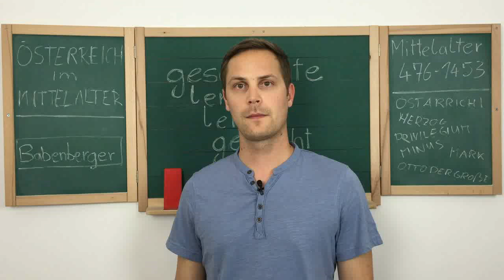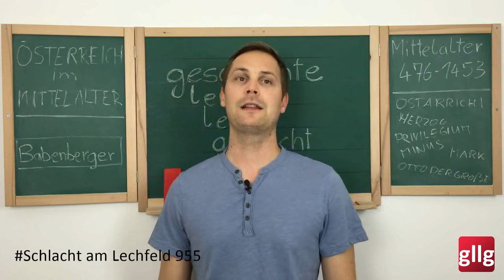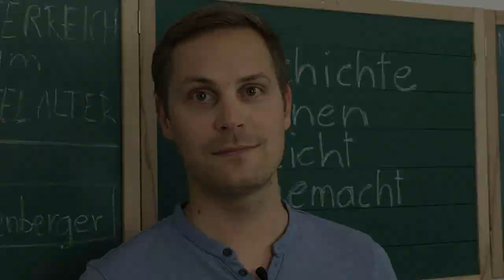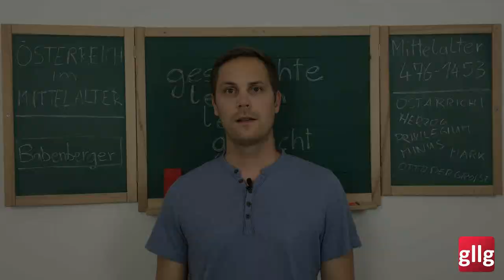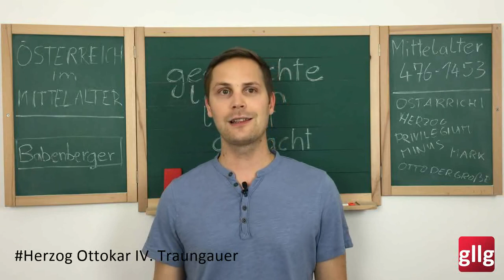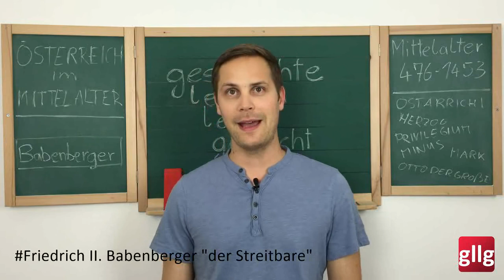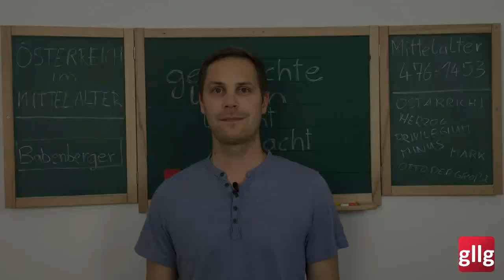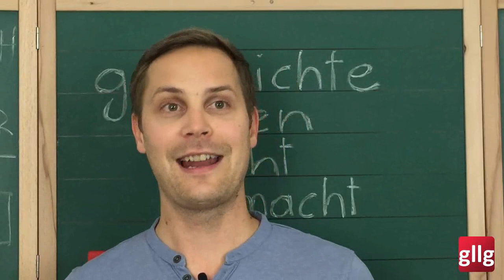Babenberger und Privilegium Minus - Von der Markgrafschaft zum Herzogtum Österreich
Österreich im Mittelalter #1: Die Babenberger und das Privilegium Minus - Von der Markgrafschaft Ostarrichi zum Herzogtum Österreich
Themen:
- Die Entstehungsgeschichte der Markgrafschaft Ostarrichi bzw. der "Mark an der Donau" [00:38]
- Das Privilegium Minus 1156: Erhebung zum Herzogtum, Vererbbarkeit des Landes und Titels, alleinige Gerichtsbarkeit, Einschränkung der Heeresfolge [04:12]
- Höhepunkt und Ende der Babenberger: Heinrich II., Leopold V. und Friedrich II. [07:44]